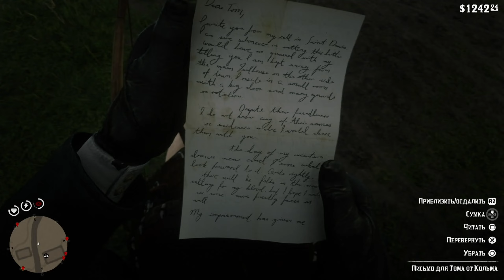Red Dead Redemption 2: Основное задание -Миссис Сэди Адлер, вдова – часть 1,2, Сигаретные карточки🤠🎮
Опасная мисс)))))